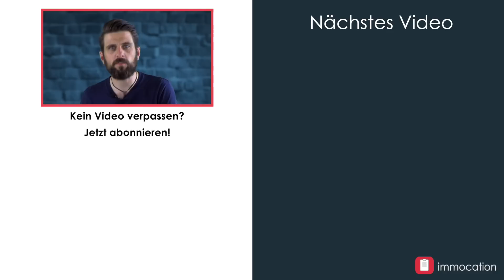Wärmepumpe, Fernwärme und Solarthermie: Das sind die Alternativen zu Öl- & Gasheizung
Wann kommt das neue Heizungsgesetz und was ändert sich? Egal wann - mittelfristig werden wir auf Alternativen zurückgreifen müssen. Welche es gibt, das weiß Josephine, immocation Coach und Energieberaterin. Was sind gute Alternativen? Welche passt zu welcher Gebäudeart und was muss bei dem Einbau beachtet werden? Wie viel kostet eine Umrüstung? Inwiefern du dich jetzt mit dem Austausch bereits beschäftigen solltest und ob jetzt der Kauf einer Wärmepumpe sinnvoll ist, das erfährst du in der Folge.

00:00 Einleitung
00:20 Wärmepumpe
05:21 Fernwärme
08:27 Solarthermie

✔️ IMMOCATION FINDEST DU AUCH HIER